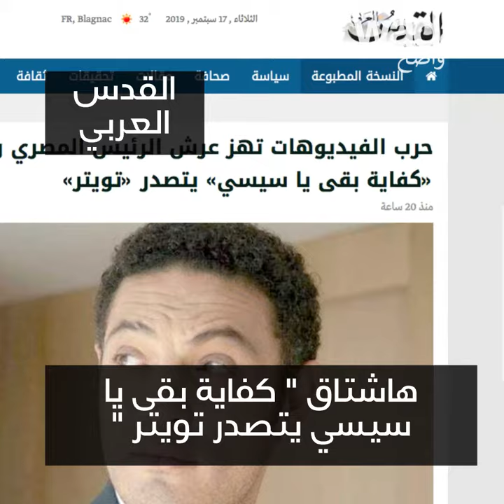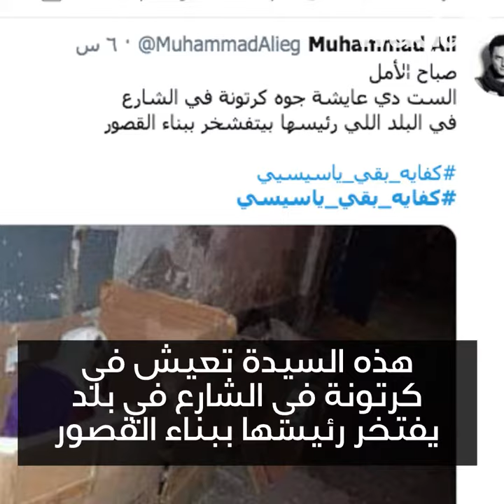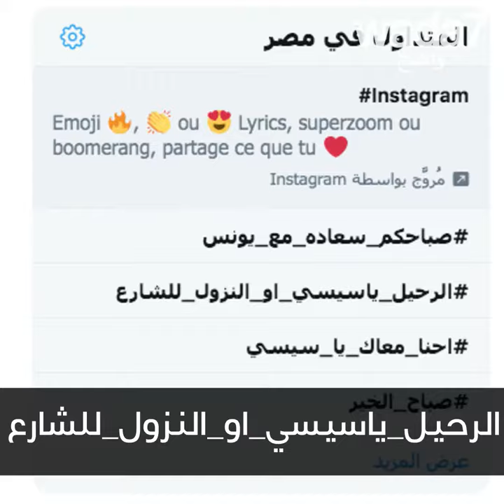فنان ومقاول يهز عرش السيسي ! 😱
فنان ومقاول يهز عرش السيسي ! محمد علي ماذا قال وكيف رد السيسي ؟ 😱